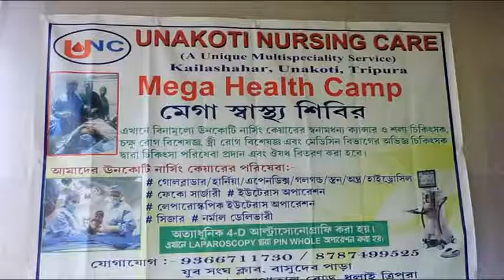unakuti helth camp